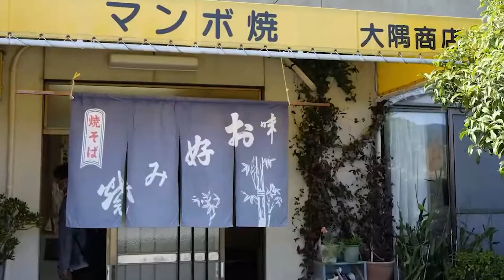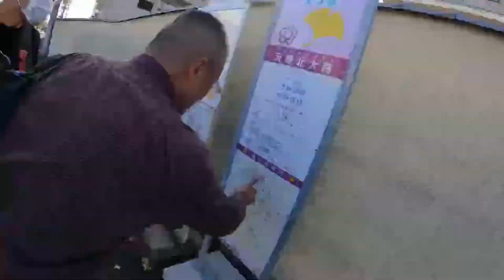【食べます 奈良グルメ】007 奈良・天理の大隅商店と力皇へ行ってきました！/ 奈良 天理 グルメ/street food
とある秋の平日に奈良県は天理市にありますマンボ焼きの「大隅商店」と「麺場力皇」へ行ってきました。2軒ハシゴは中々楽しかったです

大隅商店：奈良県天理市勾田町232-1

麺場力皇：奈良県天理市別所町８１−８

0:00本日スタート
0:17大隅商店へ
1:30力皇へ
1:55天理駅まで食後の運動を

※メニューや料金、定休日は変動する可能性があります。訪問される時には事前にネットでお調べ頂きますようお願い致します。

このチャンネルは1964年生まれの加齢なバツイチ独身のヲッサンが奈良を中心に関西各地で食べたり、ウロウロしたりをアップしています。